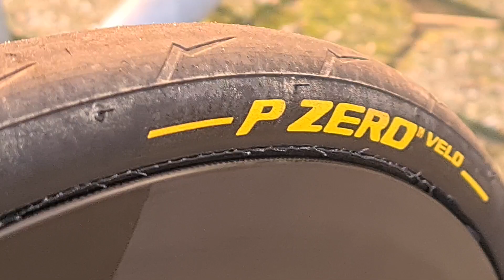Pirelli P ZERO Velo Tyres Test Review [vs Conti 5000]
Pirelli P ZERO Tyres Test Review [vs Conti 5000]